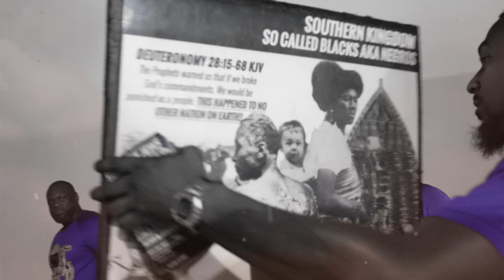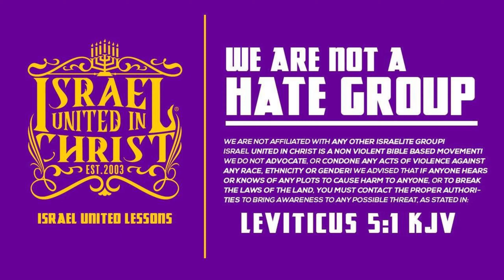Sister Talks Down On The Prophets Of God!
Contact Person: Officer Asahel, Officer Keilyah